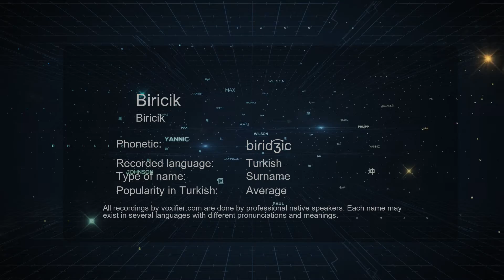How to Pronounce Biricik (Biricik) in Turkish - Voxifier.com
This is the Turkish pronunciation, gender, and phonetics recording of the name Biricik (Biricik). The same name may exist in other languages with different pronunciations. Check the meaning of name along with other possible pronunciations or similar names for free Voxifier uses the help of expert linguists to simplify pronunciations by replacing some special sounds with sounds more commonly available across all languages.